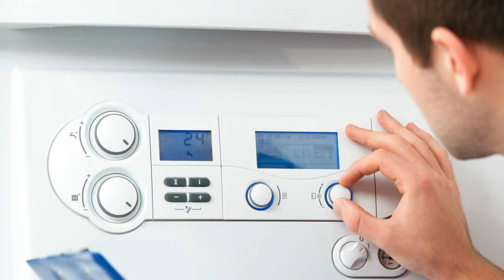L&G Thermogyr RVM 1x Heizungssteuerung Heizungsregler reparieren Reparatur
L&G Thermogyr RCB1
L&G Thermogyr RVM 1x